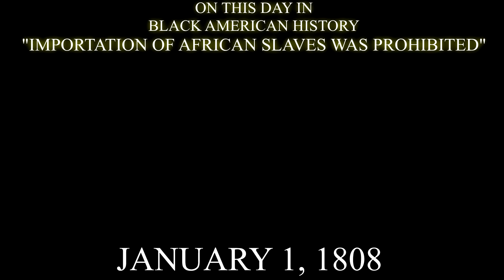IMPORTATION OF SLAVES PROHIBITED JAN 1, 1808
The Act Prohibiting Importation of Slaves of 1807 (2 Stat. 426, enacted March 2, 1807) is a United States federal law that prohibited the importation of slaves into the United States. It took effect on January 1, 1808, the earliest date permitted by the United States Constitution.
This legislation was promoted by President Thomas Jefferson, who called for its enactment in his 1806 State of the Union Address. He and others had promoted the idea since the 1770s. It reflected the force of the general trend toward abolishing the international slave trade, which Virginia, followed by all the other states, had prohibited or restricted since then. South Carolina, however, had reopened its trade. Congress first regulated against the trade in the Slave Trade Act of 1794. The 1794 Act ended the legality of American ships participating in the trade. The 1807 law did not change that—it made all importation from abroad, even on foreign ships, a federal crime.
The domestic slave trade within the United States was not affected by the 1807 law. Indeed, with the legal supply of imported slaves terminated, the domestic trade increased in importance. In addition, some smuggling of slaves persisted.
The Act affected only the import or export of slaves, and did not affect the internal trade in states or between states. During the American Revolution, all of the Thirteen Colonies prohibited their involvement in the international slave trade (some also internally abolished slavery), but three of them later enacted legislation legalizing the international slave trade again. Article 1 Section 9 of the United States Constitution protected a state's involvement in the Atlantic slave trade for twenty years from federal prohibition. Article 5 said that this clause could not be affected by constitutional amendment. Only starting on January 1, 1808 could there be a federal law to abolish the international slave trade in all states, although individual states could and did ban it before such time.
An act to prohibit the importation of slaves
By 1775, Africans both free and enslaved made up 20% of the population in the Thirteen Colonies, which made them the second-largest ethnic group after English Americans. In 1774, the influential, revolutionary Fairfax Resolves, called for an end to the "wicked, cruel, and unnatural" Atlantic slave trade. During the Revolutionary War, the United Colonies all pledged to ban their involvement in the transatlantic slave trade.

The official Channel of Righteous But Ruthless Minds!

As a black man who stands up with what's right and stands against what's wrong, my voice and opinions are not usually popular, but is often facts and truth.

I hope these videos help keep you informed, inspired discuss and every once and a while... make you mad enough to THINK!

RIGHTEOUS BUT RUTHLESS MINDS
RIGHTEOUS...acting in accord with divine or moral laws/morally right or justifiable/ anger aroused by something unjust: (RIGHTEOUS anger)
BUT. except for the fact that/on the other
RUTHLESS. merciless, pitiless, heartless, having or showing no mercy
MINDS. to think, and to feel; the faculty of consciousness and thought
FOR MORE VIDEOS FEATURING RIGHTEOUS BUT RUTHLESS MINDS THOUGHTS, OPINIONS AND MIND PROVOKED THINKING.
KEEP WATCHING FOR MORE UPDATES!